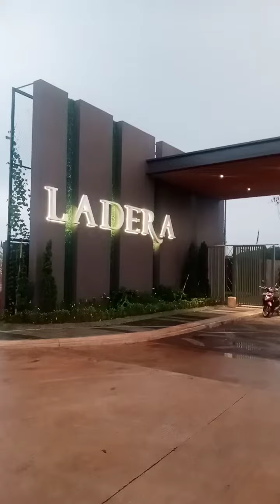Lokasi Rumah Contoh Cluster LADERA, di Grand Duta City, Parung Bogor, desain American Classic.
Telah dibuka, New Cluster LADERA
GRAND DUTA CITY @Selatan Jakarta.

Hunian 1 Lantai dan 2 lantai, ASRI & Modern, fasilitas Lengkap, dengan Konsep Hidup dekat dengan Alam (True Nature at Your Front Door).
Harga : Rp.800 Jutaan
(HARGA PERDANA).

Virtual 360°
Grand Duta City South Of Jakarta

Booking Rp.6 Juta saja, langsung PILIH UNIT & Langsung AKAD.
Booking sekarang juga ‼️
Info lebih lanjut, Hub saya : RIDWAN
Atau...